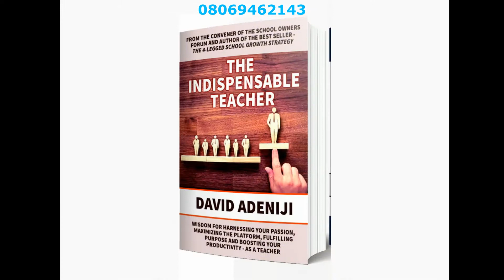DAVID ADENIJI's LIBRARY OF 6 BOOKS